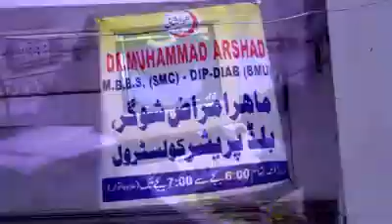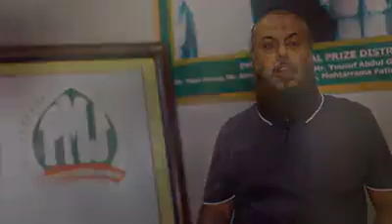PAKISTAN MEMON JAMAT